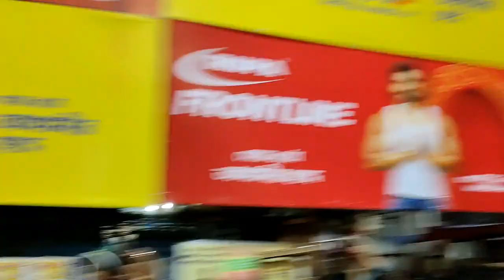ram mandir ayodhya video | Ram Mandir Video 2024 | Ayodhya Ka Ram Mandir Video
ayodhya mein ram mandir ban raha hai uska video,
ayodhya mein jo ram mandir ban raha hai uska video,
ayodhya ram mandir bengali video,
ayodhya mein jo ram mandir banaa hai uska video,
ayodhya mein ram mandir banaa hai uska video,
ayodhya mein ram mandir bana uska video,
ayodhya ram mandir block video,
ayodhya mein jo ram mandir bana uska video,
ayodhya me shri ram ka mandir banayenge video song,

ayodhya mein jo ram mandir banaa hai uska video dikhaiye,